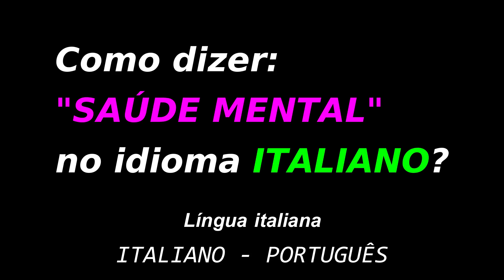Como dizer: "SAÚDE MENTAL" no idioma ITALIANO? | Educação grátis | Língua italiana online.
Como dizer: "SAÚDE MENTAL" no idioma ITALIANO?
Língua italiana online.
Educação.
ITALIANO - PORTUGUÊS.

Grazie.
Obrigado.